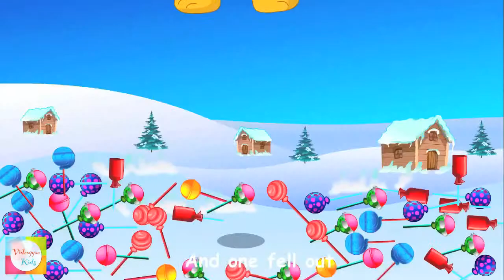London Bridge Is Falling Down and Five Little Monkeys And Many 2015